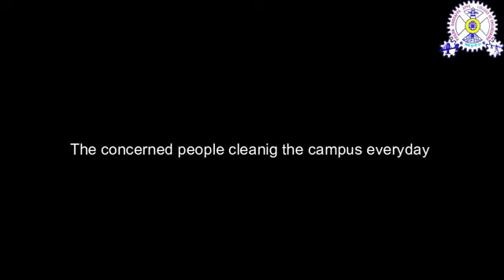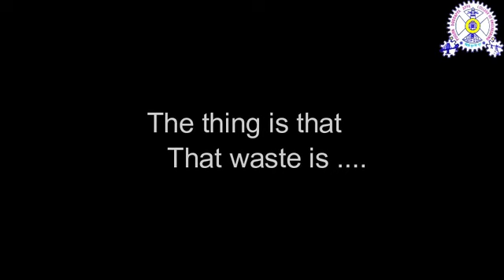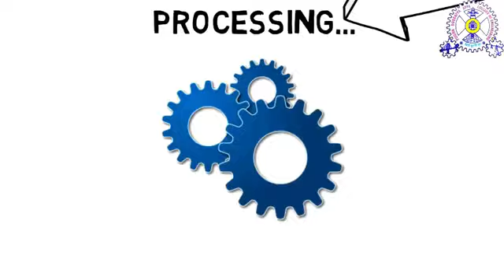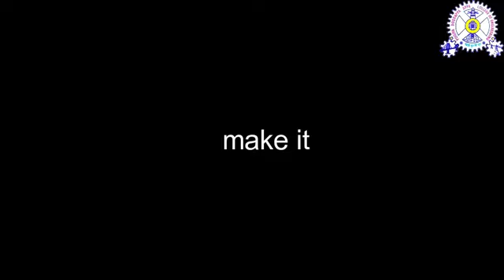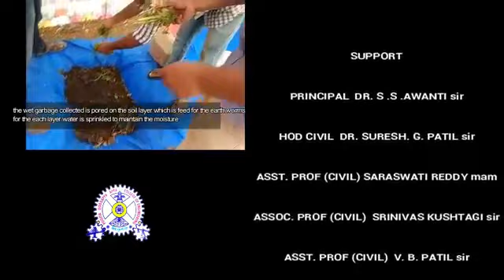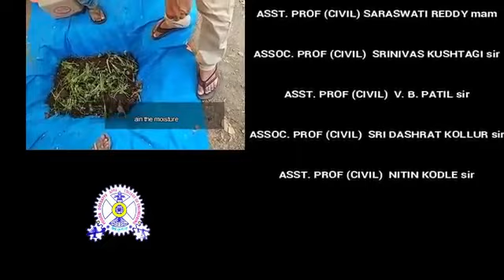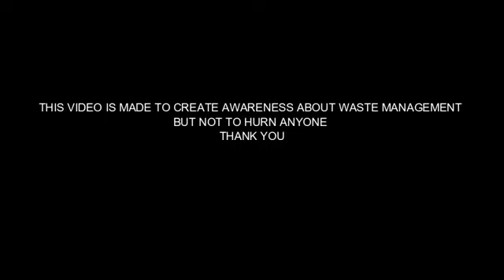PDA COLLEGE OF ENGINEERING GULBARGA DEPARTMENT OF CIVIL ENGINEERING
Conducted experiment on solid waste management